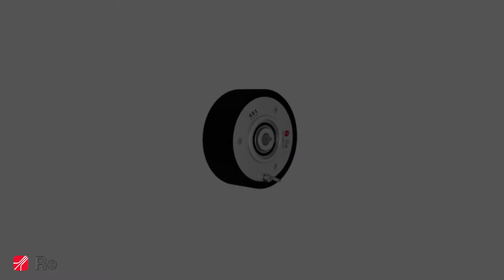Re SpA - Eleflex freni elettromagnetici a polvere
I freni elettromagnetici a polvere della serie Eleflex garantiscono:

- elevata precisione nel controllo della coppia
- dimensioni compatte
- nessuna emissione di polveri
- riduzione della coppia residua
- versatilità e flessibilità

I freni elettromagnetici a polvere Re sono solitamente utilizzate nel settore della stampa, flessografica o rotocalco, su impianti per il packaging alimentare e in tutte quelle applicazioni che richiedono zero emissioni di polveri come nelle camere bianche.